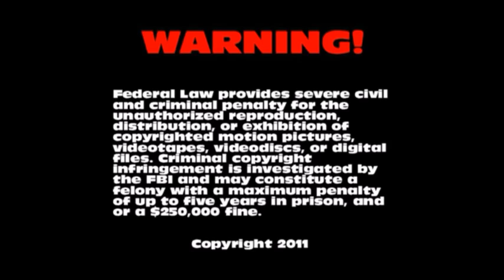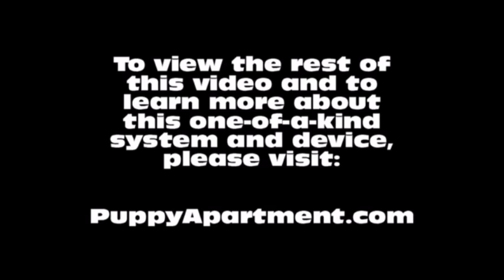How To Potty Train A Berger Picard Puppy - Berger Picard House Training - Berger Picard Puppies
How To Potty Train A Berger Picard Puppy - Berger Picard House Training Tips - Housebreaking Berger Picard Puppies Fast & Easy.
How to potty train a Berger Picard Puppy - Berger Picard potty training tips for puppies.

The Puppy Apartment has successfully potty trained over 100,000 dogs, including Berger Picards! The training techniques in this video are being demonstrated by Miniature Pinscher puppies, however, the techniques are exactly the same for a Berger Picard puppy or a Berger Picard adult dog.

Potty training a Berger Picard can be very time consuming and extremely frustrating. The Puppy Apartment is a one bedroom, one bathroom home that teaches and trains your Berger Picard to always go potty in their own indoor dog potty. It eliminates the time and frustration out of potty training a Berger Picard. It also takes away all the stress of worrying about your Berger Picard having to potty!

The Puppy Apartment takes the MESSY out of paper training, the ODORS AND HASSLES out of artificial grass training, MISSING THE MARK out of potty pad training, the CREEPY BUGS out of unsanitary grass sod training and HAVING TO HOLD IT out of crate training. House training a Berger Picard has never been cleaner, faster or easier!

We have successfully potty trained over 100,000 dogs with our world-famous indoor dog potty, called the Potty Training Puppy Apartment crate, including Berger Picards. The training techniques and tips in this video are being demonstrated by Miniature Pinscher puppies, however, the techniques are exactly the same for a Berger Picard puppy or a Berger Picard adult dog.

If you are seeking Berger Picard puppies for sale or adoption, please visit our Breeders page at our website. If you would like to know the estimated adult weight of your Berger Picard, please visit our Breed Weight Chart page or Designer Breed Weight Chart page at our website.